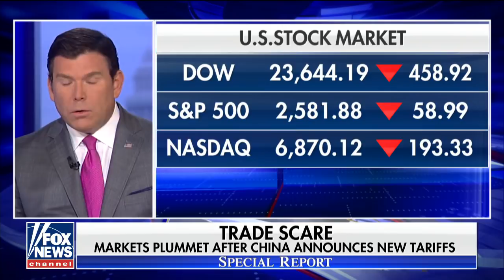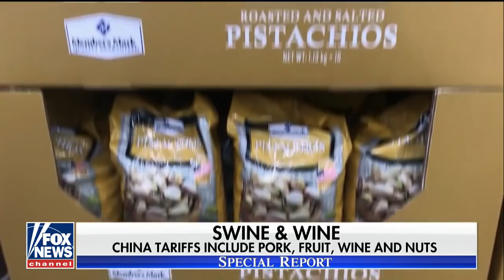China announces tariffs on fruit, wine and other US products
China announced a 15 percent tariff on 120 U.S. imports and a 25 percent import fee on eight others. Rich Edson reports on the potential impact of this new trade policy.